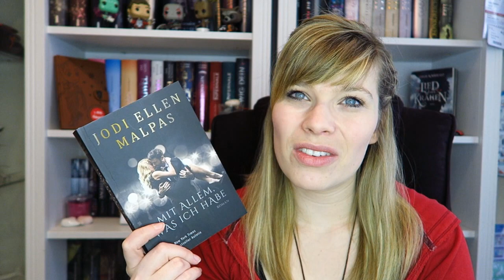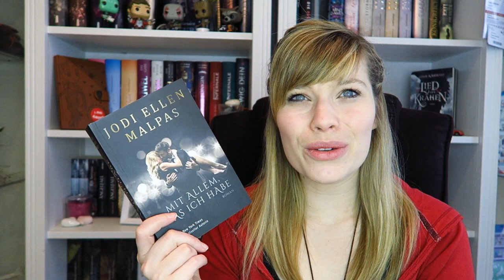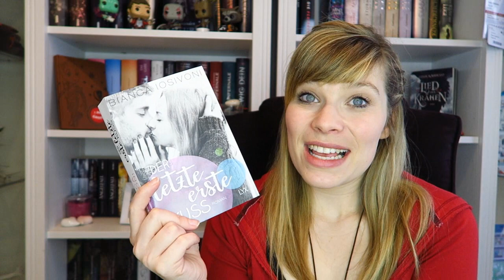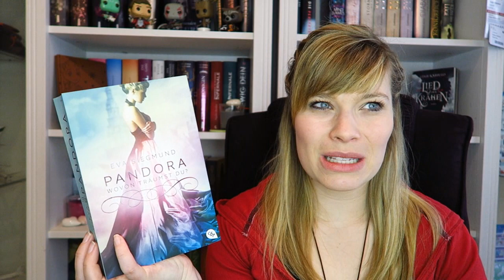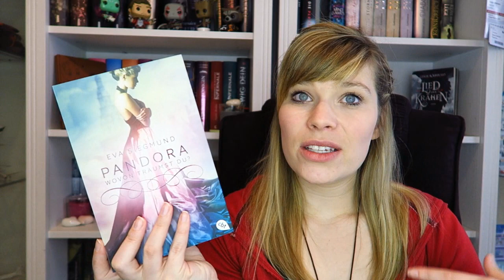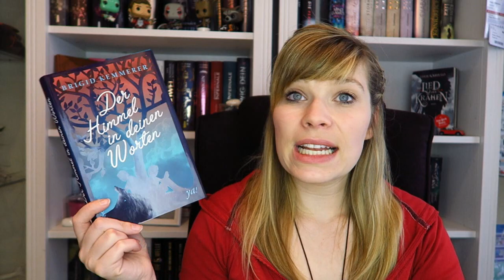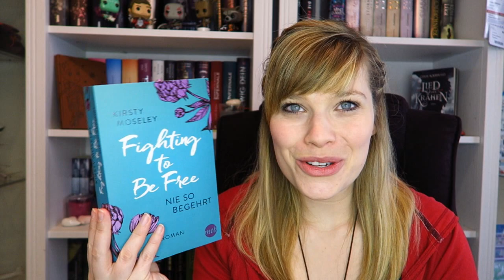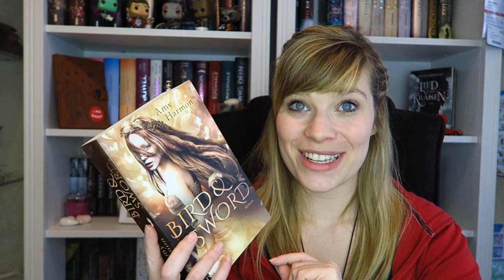Lesemonat November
Die Bücher:

Auf der Suche nach Glück - J.Vellguth

Bird & Sword - Amy Harmon

Der letzte erste Kuss - Bianca Iosivoni

Fighting to Be Free - Nie so begehrt - Kirsty Moseley

Der Himmel in deinen Worten - Brigid Kemmerer

Deadly ever after -  Jennifer L. Armentrout

Night School - Du darfst keinem trauen - C.J. Daughtery

Pandora - Wovon träumst du? - Eva Siegmund

Mit allem was ich habe - Jodi Ellen Malpas

Das Reich der Sieben Höfe – Flammen und Finsternis - Sarah J. Maas

Ein Gratis Hörbuch von Audible: